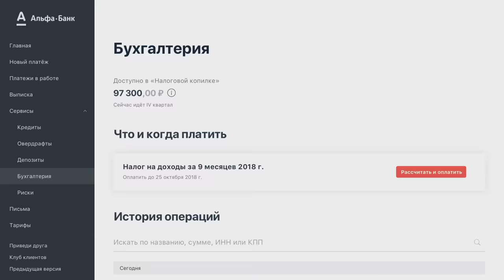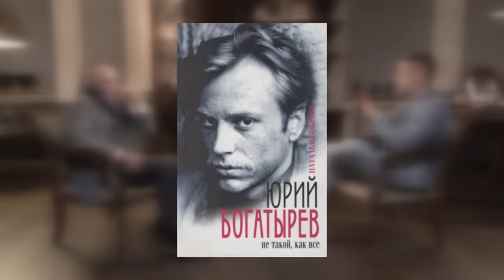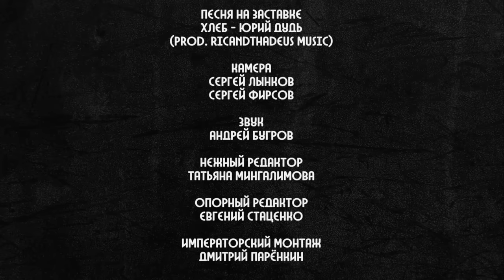Михалков - власть, гимн, BadComedian (English subs)